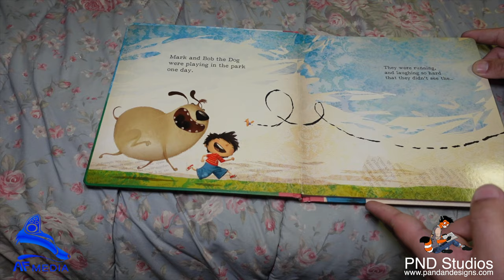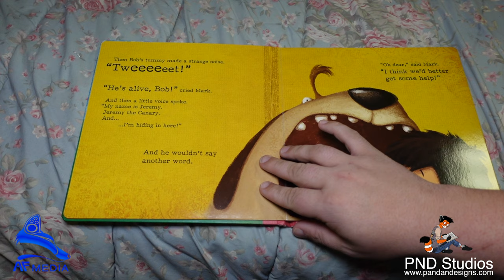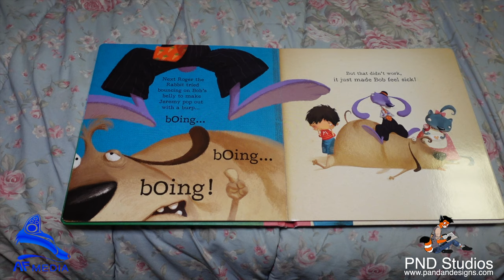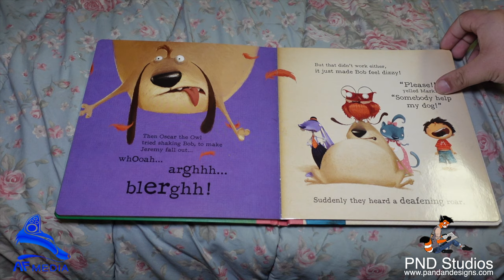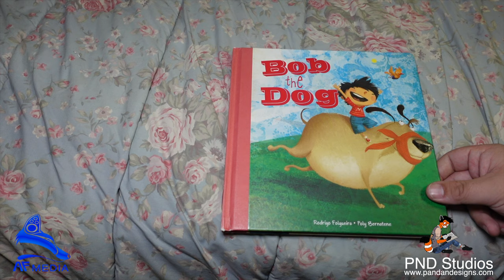Bob The Dog Read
Its Tuesday
This week, we read "Bob The Dog" by Rodrigo Folgueira and Poly Bernatene

make sure to check out All Fur Media!!!

All my future shows on YouTube will now also be featured there including the new live stream of the artist show, returning soon.

to visit my online shop to buy official PND Studio items like that shirt I am wearing!